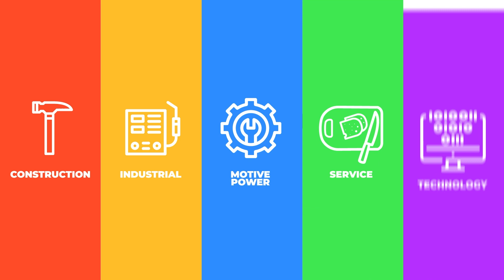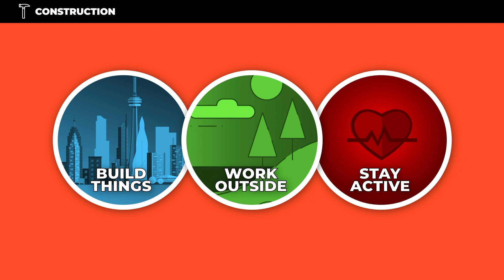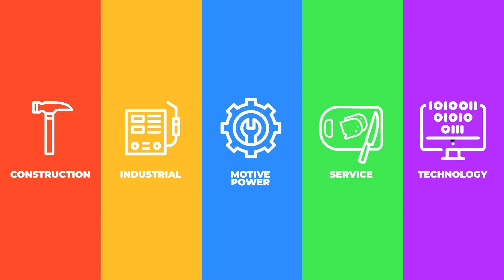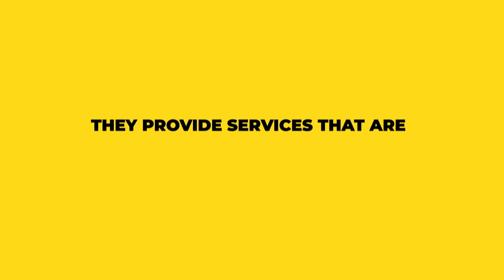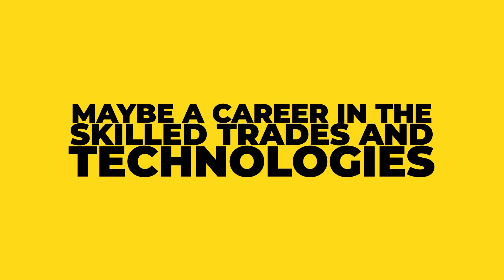All Sectors (Animated Educational Video Series)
Explore your opportunities with Skills Ontario! Skilled trades and technologies refer to careers that are all about hands-on work. There are five sectors: construction, industrial, motive power, service, and technology.